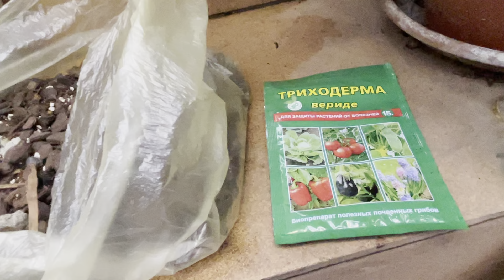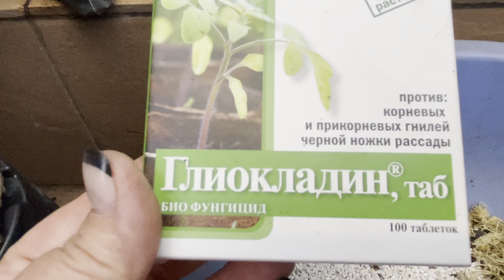Цимбидиум зимой в теплице .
Отапливаемая теплица с прохладной зимовкой - идеальные условия для роста и цветения цимбидиума. Приобрести товары для орхидей и не только можно через Фейсбук Oksana Bakina из города Сумы . Тел , к сожалению, не знаю , тк общаемся через месседжи . Ассортимент огромный .